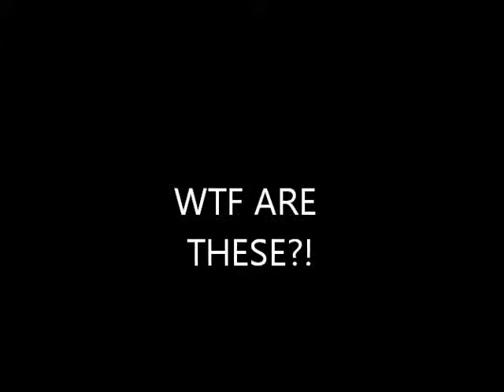What the hell are THESE?!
These are weird things I found in my pond last summer. Can anyone tell me what they are?! There were dozens of dead ones. I also found a few live ones after I filmed this. These things are fucking creepy. WTF ARE THEY?!